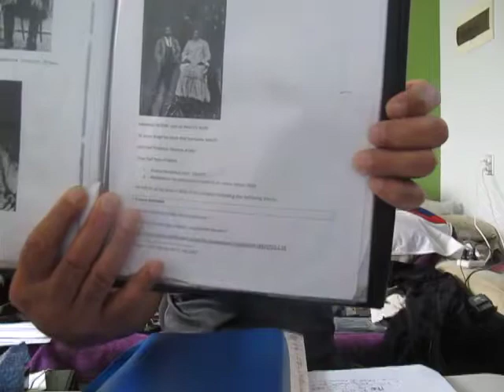Graeme Aylett Debt Collector Private Investigator and Lawyer Tony Forune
Published Friday 23 February 2018 Video No 6475